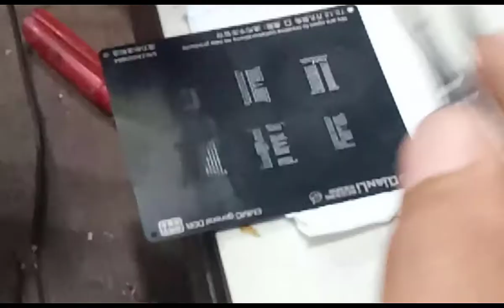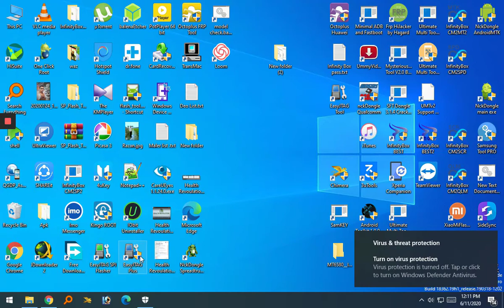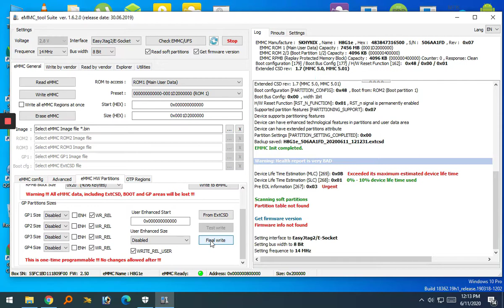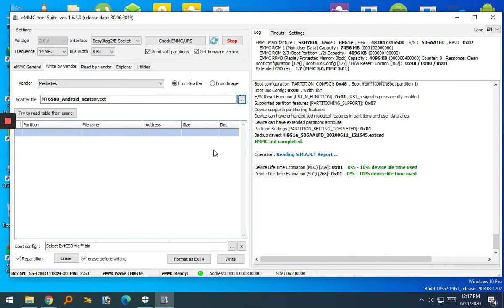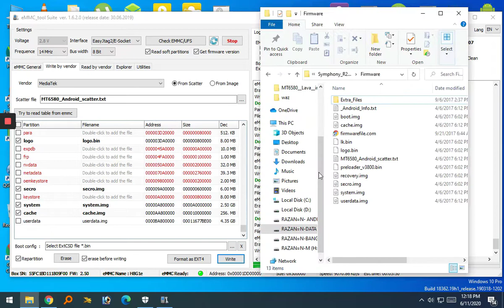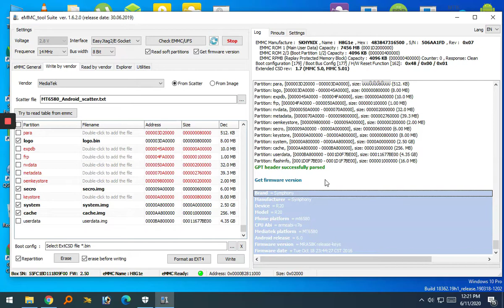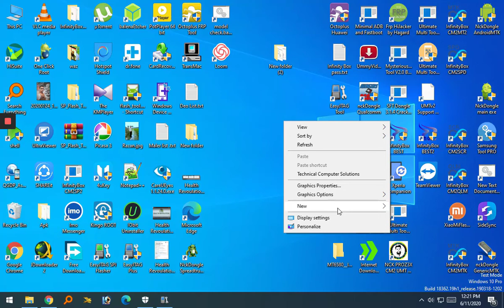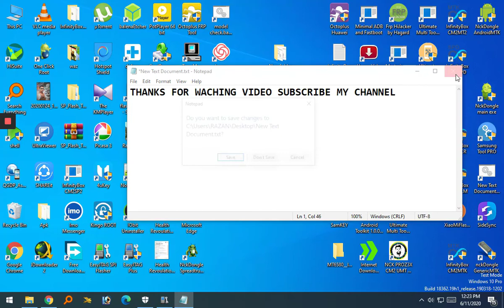SYMPHONY_R20#HANGLOGO_FIXED#BED_HELTH_REPAIR#WITHOUT_DUMP_FILE_DEADBOOT_REPAIR BY#EASY_JTAG_PLUS